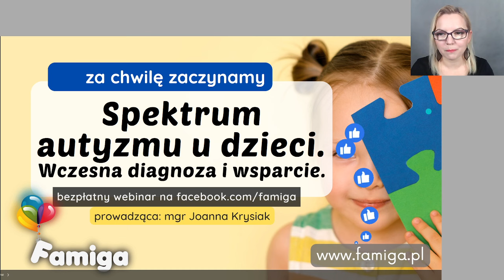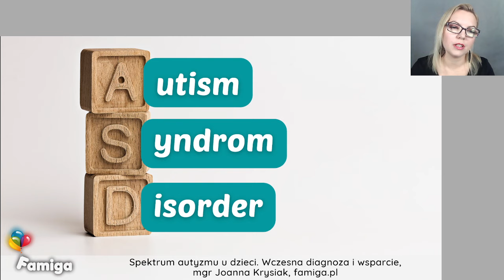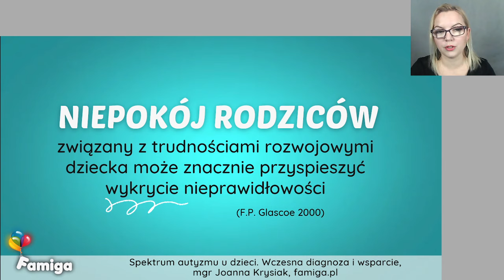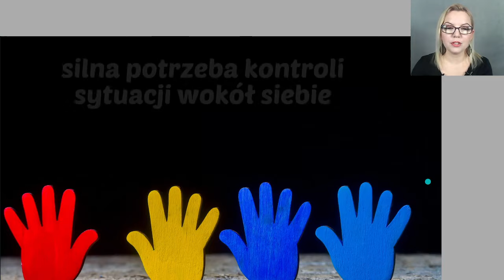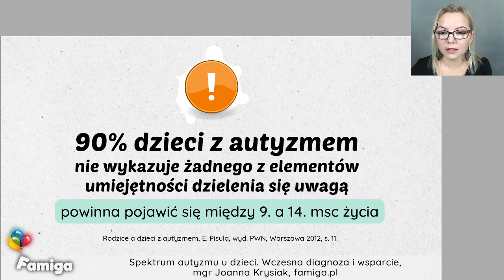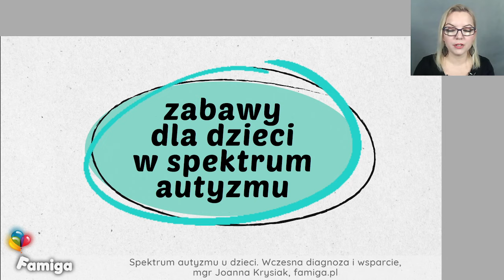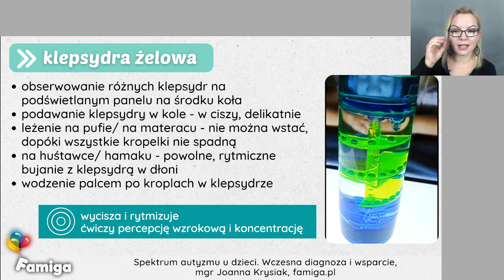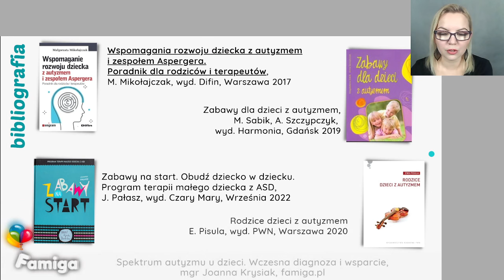Spektrum autyzmu u dzieci. Wczesna diagnoza i wsparcie.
Webinar nr 112, z którego dowiecie się jakie są objawy i problemy diagnostyczne spektrum autyzmu, po co ćwiczyć umiejętności takie, jak reakcja na imię, wskazywanie palcem, czy naprzemienność w zabawie oraz w co się bawić z dziećmi z autyzmem.

0:00:00 🖐 Powitanie i wprowadzenie
0:01:19 📆 Zapowiedzi
0:04:48 🛒 Pakiet webinarowy: zaświadczenia i materiały
0:08:28 🔴 Plan webinaru
0:09:56 🔴 Spektrum autyzmu - wprowadzenie i dane statystyczne
0:15:07 🔴 Wczesna diagnoza ASD - problemy diagnostyczne
0:26:26 🔴 Objawy wczesnego autyzmu u dzieci
0:38:58 🔴 Wsparcie dziecka w spektrum autyzmu
0:42:51 🔴 Kontakt wzrokowy i mowa dziecka z ASD
0:54:26 🔴 Zabawy dla dzieci w spektrum autyzmu
0:09:56 🔴 Pytania i odpowiedzi, bibliografia
1:09:19 📆 Zapowiedzi
1:10:44 ❔ Pytania i odpowiedzi
1:16:23 📚 Bibliografia
1:16:44 👋 Podsumowanie i pożegnanie

Obejmuje:
  🔹 Imienne zaświadczenie
  🔹 Pełną prezentację ze szkolenia
  🔹 E-BOOK - 18 zabaw i ćwiczeń dla dzieci w spektrum autyzmu (i nie tylko) z kartami pracy i wskazówkami
 🔹 Plakaty do druku: Wczesne objawy autyzmu, Lęk, Autyzm w liczbach (w wersjach kolorowych i czarno-białych)